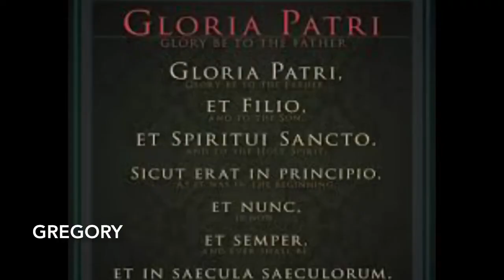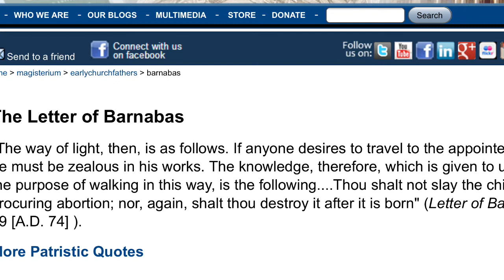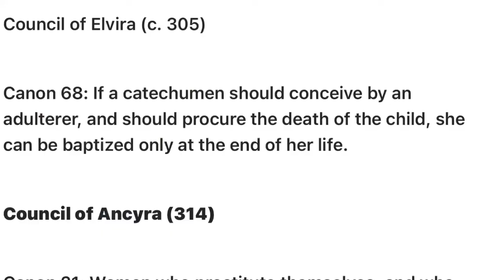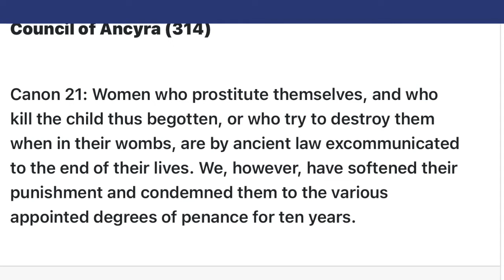“The Early Church Fathers Supported Abortion.” A Retort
2.  Hit the "Notification" bell so new episodes come directly to you!
3. Share with people.
5.
Thanks!!